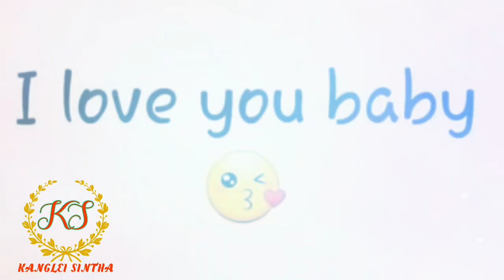I miss you Manipur Whatapp Status ll Subscribe to our channel for more Videos ll